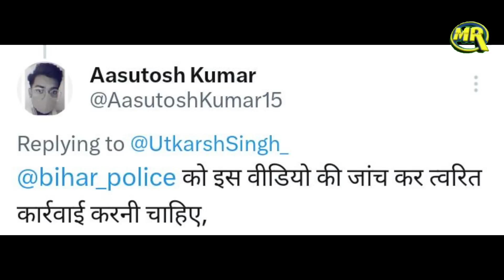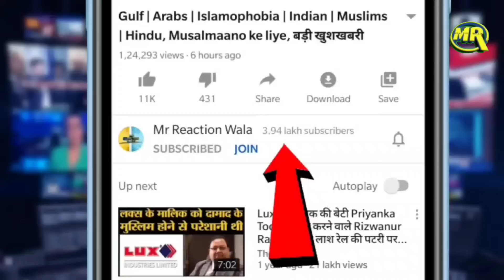Muslim Girl with Hindu Friend Caught in Bihar | हिंदू लड़के के साथ मुस्लिम लड़की को भीड़ ने पकड़ा